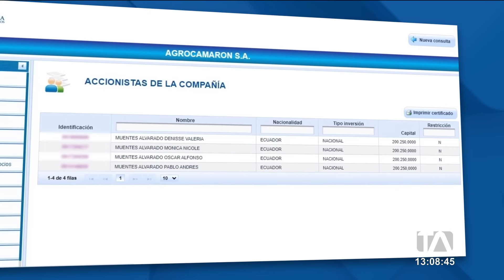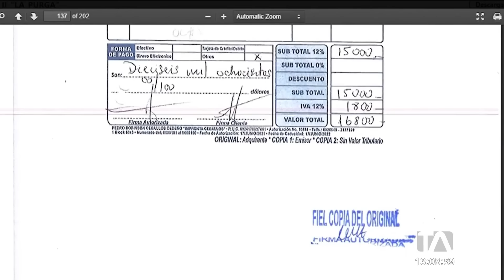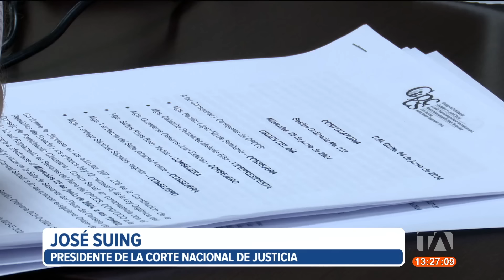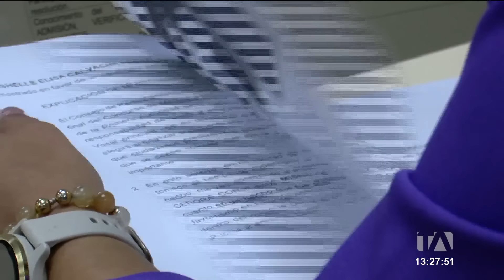Noticiero de Ecuador (Emisión Central 07/06/2024)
Revise las noticias más destacadas de Ecuador en el Noticiero 24 Horas (Emisión Central) de este jueves 7 de junio de 2024.